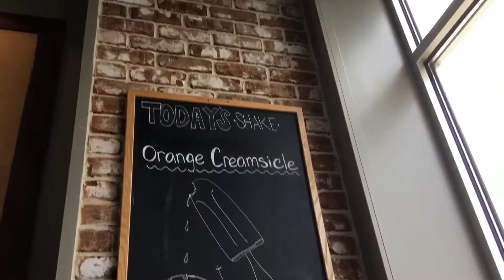Walking The Ave With All The Arts (Summer Set: Day 19-7/8/2018)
A nice art walk!